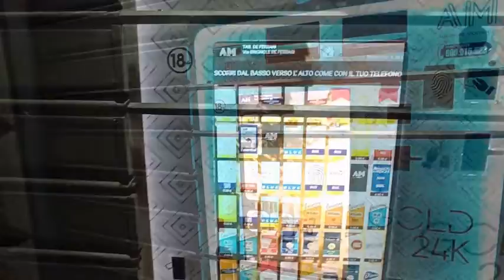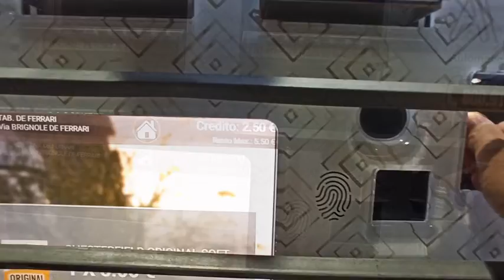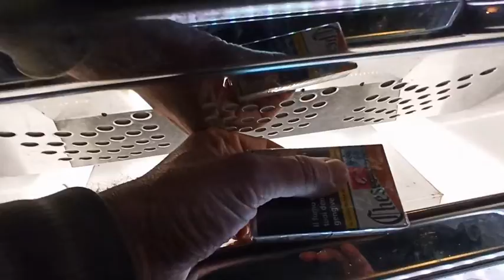SEI NATO NASCE L'AMORE by Fred Biondina